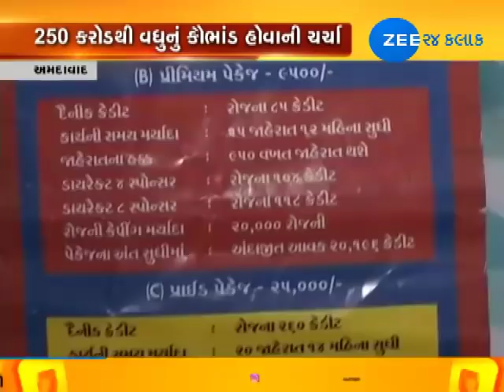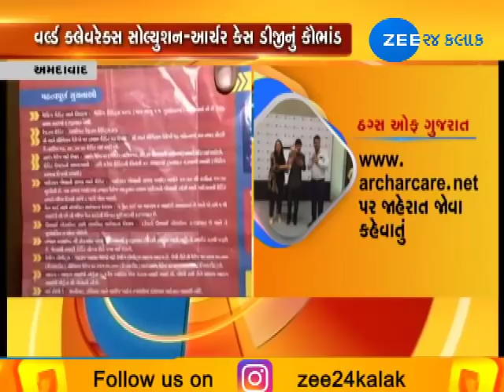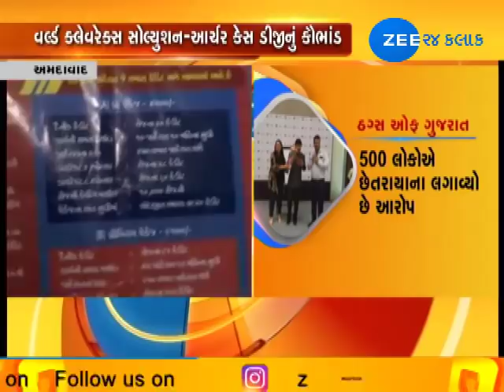Ahmedabad: world cleverx solution scandal of convert money in double amount